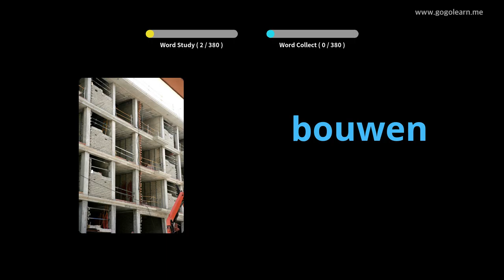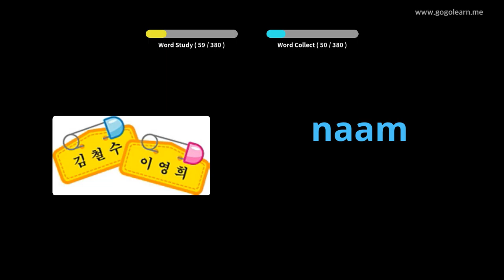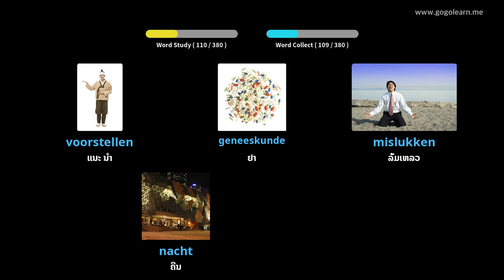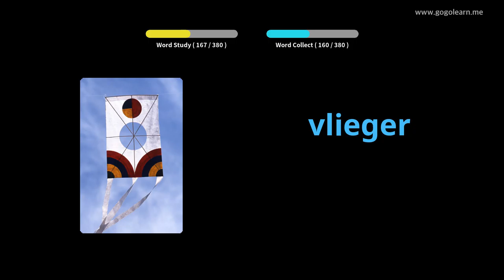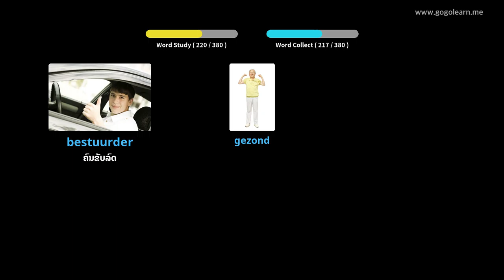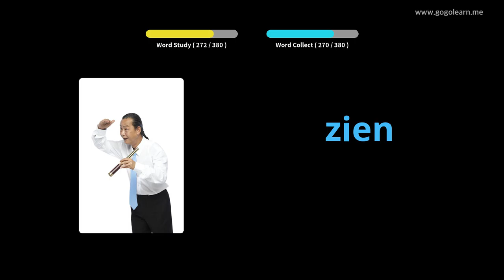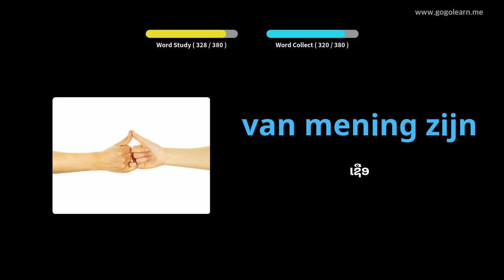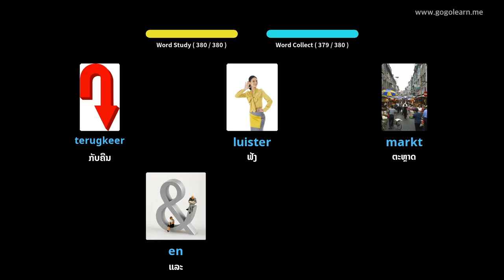ໂຮງຮຽນມັດທະຍົມສຶກສາ ຄຳ ສັບໂຮນລັງ 1 | Golearn